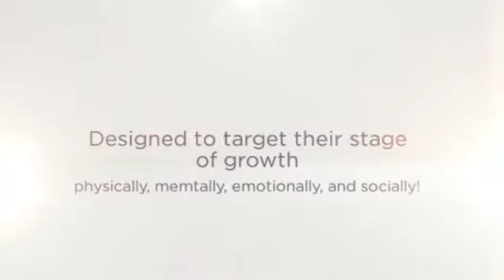Core Skillz Martial Arts for 7 to 9 year olds in Brampton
Help your child become the the best they can be with Core Skillz Martial Arts classes for 7 to year olds in Brampton.